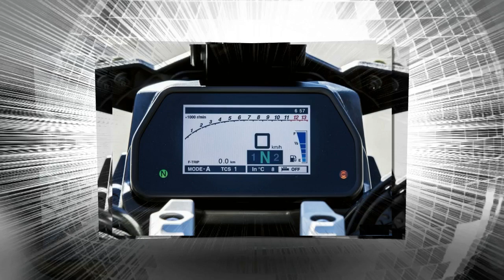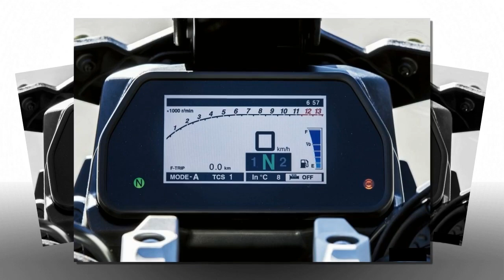Tin nhanh 24/7 - Cập nhật phiên bản mới hãng Yamaha cho gia đình Adventure mới trong năm 2020.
Truyền thông nước ngoài vừa tiết lộ về việc thương hiệu Yamaha Nhật Bản cập nhật 5 mẫu xe Adventure với màu sắc mới trong năm 2020, vậy 5 mẫu xe đó là gì? hãy cùng tham khảo trong bài viết hôm nay.